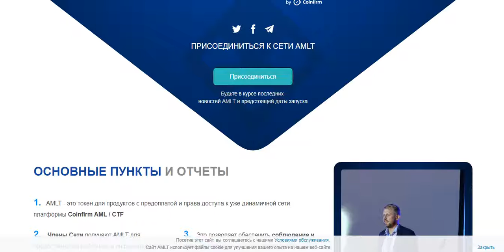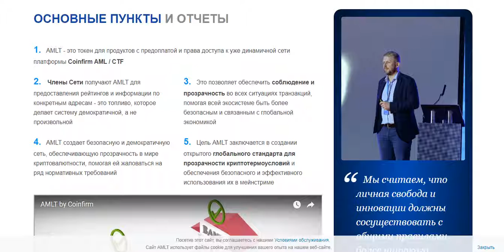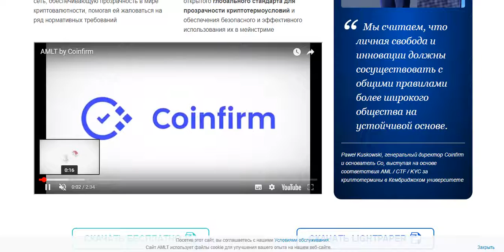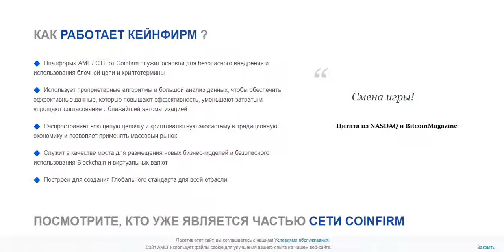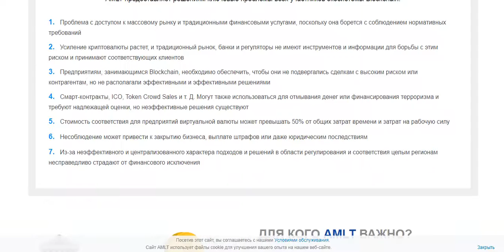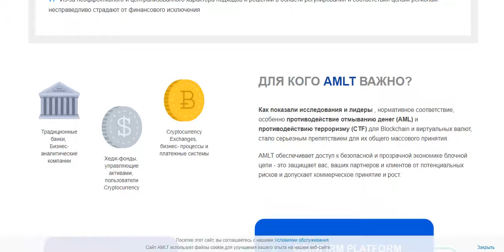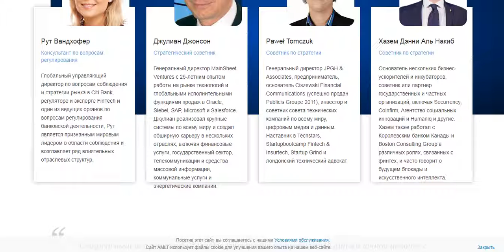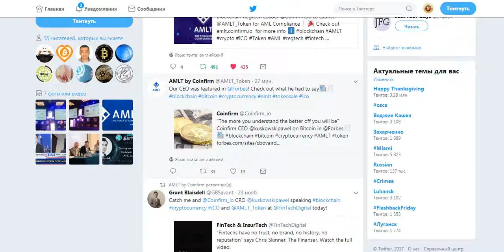[ICO] AMLT - инновационная платформа основанная на блокчейне и смарт контрактах!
AMLT токены дают нам возможность стать соучастниками одного крупного инновационного и перспективного проекта основанного на блокчейне! Спешите принять участие и не забывайте тщательно ознакамливатся с основной информацией проекта!